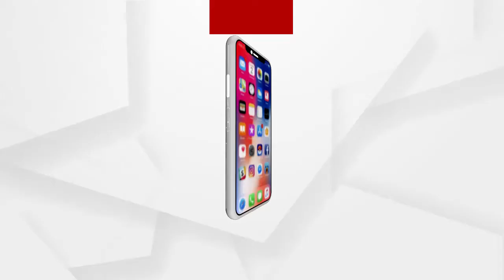ପିଇବାପାଣି ଦାବିରେ ମହିଳାଙ୍କ ବିକ୍ଷୋଭ...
ପିଇବାପାଣି ଯୋଗାଇ ଦେବା ଦାବିରେ ବ୍ଲକ ଅଫିସ ସମ୍ମୁଖରେ ମହିଳାଙ୍କ ବିକ୍ଷୋଭ । ଅନୁଗୋଳ ଜିଲା ଛେଣ୍ତିପଦା ବ୍ଲକ ସମ୍ମୁଖରେ ଦେଖିବାକୁ ମିଳିଛି ଏଭଳି ଘଟଣା ...